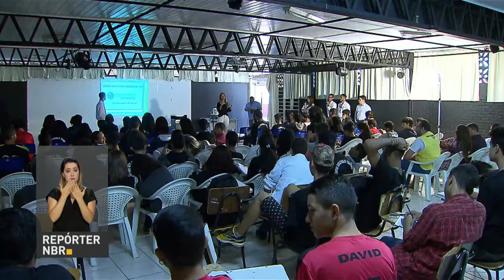Conselho Nacional da Juventude empossa 60 jovens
REPÓRTER NBR 18H - 15.08.17: Os 60 integrantes do Conselho Nacional de Juventude (Conjuve) tomaram posse nesta terça-feira (15). Veja também: Programa Saúde na Escola está presente em mais de 90% dos municípios do país. E mais: vendas do varejo avançam pelo 3º mês seguido, diz IBGE.